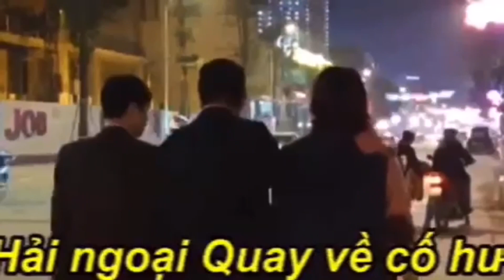637. 29/12: Bệnh nhân 1440, 1451, 1452, 1453 và nhập cảnh chui gây bất an thì phải truy tố.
Việt Nam cho tối hôm nay đã có tổng cộng 1454 ca dương tính nhưng đã 28 ngày không có ca lây nhiễm trong cộng đồng.